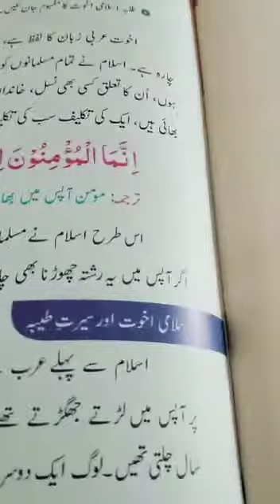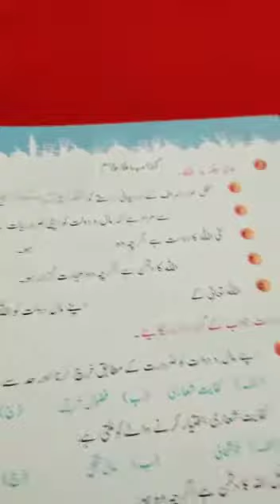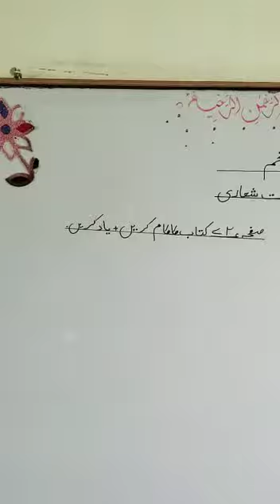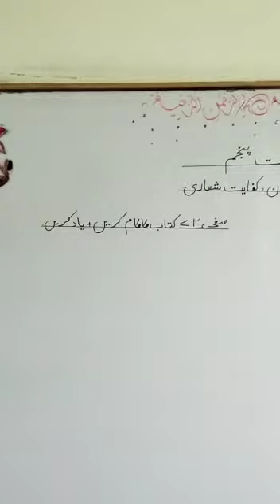islamiyat| Grade 5 lecture 06